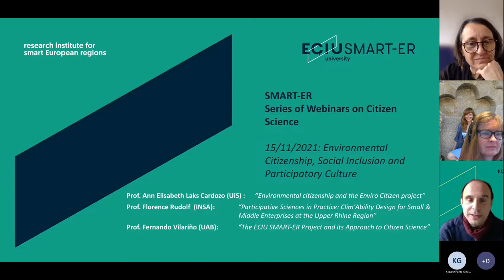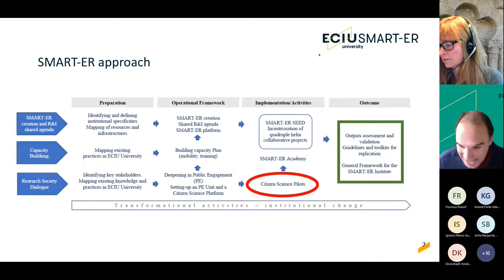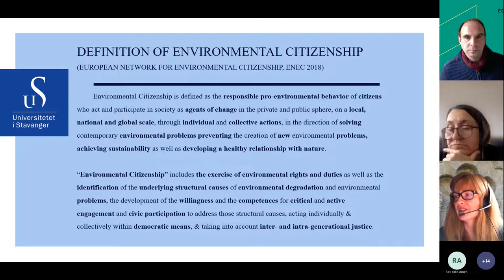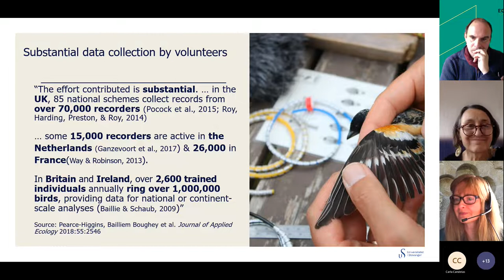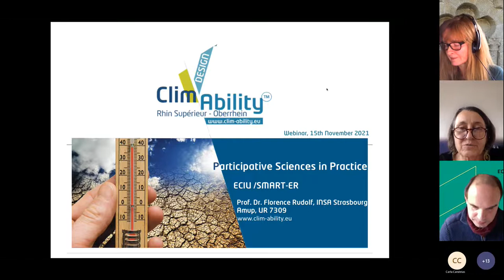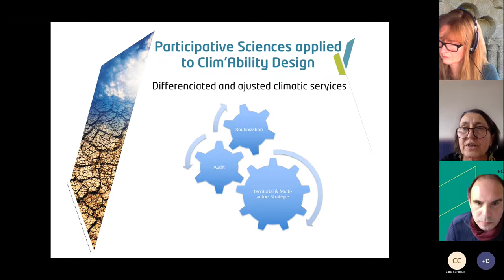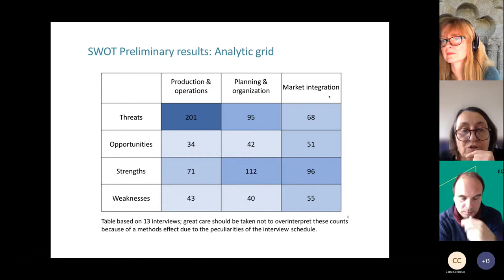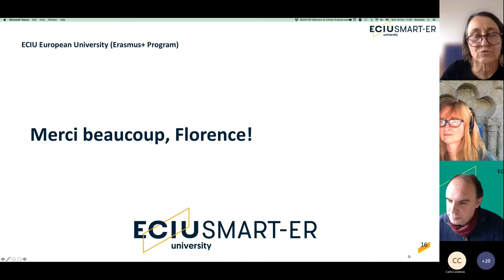SMART-ER Webinars: ENVIRONMENTAL CITIZENSHIP, SOCIAL INCLUSION AND PARTICIPATORY CULTURE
In this webinar, we will introduce the ECIU’s SMART-ER project and its approach to Citizen Science. The objective of this action is twofold: 1) On the one hand, to boost a strong Community on Citizen Science within the ECIU Consortium. 2)  On the other hand, to identify potential lines of collaboration between projects and to foster the creation of SMART-ER trans-national pilots in Citizen Science in Q2 2022, to be funded by tee SMART-ER project.
We will analyze how Citizen Science is approached within the social dimension, tackling inclusion and a participatory culture as the basis for knowledge generation.

Prof. Fernando Vilariño (CVC - UAB) - Introducing the ECIU SMART-ER project and its approach to Citizen Science.
Prof. Ann Elisabeth Laks Cardozo (UiS) - Environmental citizenship and the Enviro Citizen project.
Prof. Florence Rudolf (INSA) - Participative Sciences in Practice: Clim'Ability Design for Small & Middle Enterprises at the Upper Rhine Region.

After all the presentations, there will be an open turn for questions and debate.

You can follow all the SMART-ER Webinars on Citizen Science